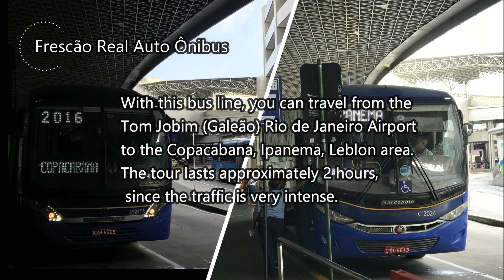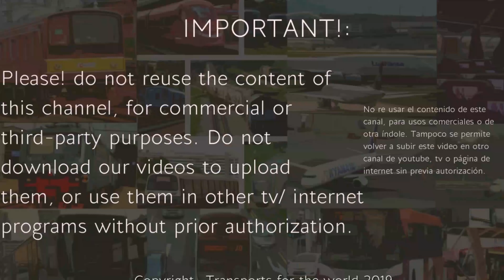Bus Rio Janeiro Galeao Airport to Copacabana -Real Auto Ônibus Linha 2016-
In this video we will see the route made by the 2016 line, better known as "frescão" of the Real Auto Ônibus company, on the section between the Rio De Janeiro Galeao airport to Copacabana. On the way there will be a mini city tour.

Neste vídeo, veremos o percurso realizado pela linha 2016, mais conhecida como "frescão" da empresa Real Auto Ônibus, no trecho entre o aeroporto do Galeão do Rio de Janeiro e Copacabana. No caminho, haverá um mini city tour.